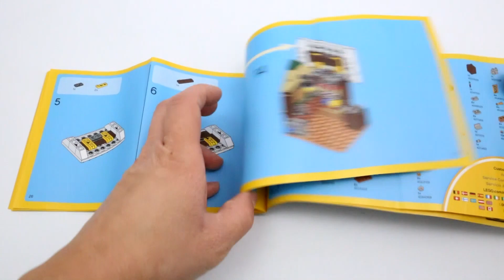LEGO Seasonal 40106 Toy Workshop Speed Build Review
Day 21  Christmas Lego sets speed build.
Hello, AFOLS! In this video I am building Lego Seasonal 40106 Toy Workshop. This set was released in 2014 and it is a retired set now, but I found mine brand new on eBay for £30. I hope this video will help other adult fans of Lego to decide if they want to invest or not in this set.

Lego Seasonal 40106 Toy Workshop info:
¬ Year released: 2014
¬ Number of pieces: 107
¬ Minifigures: 2
¬ Theme: Seasonal
¬ Subtheme: Christmas